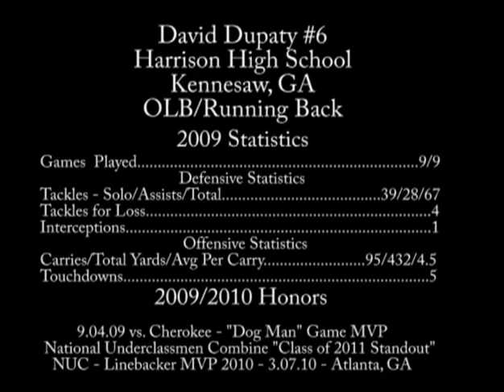David Dupaty RB/OLB #6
FOR RECRUITING PURPOSES ONLY- PLEASE DO NOT RESPOND UNLESS YOU ARE A COLLEGE RECRUITER: David Dupaty, 6-1 220, 4.49 40. Harrison High School Kennesaw, GA. 345 bench press, 295 clean, 520 squat, 37 in Verticle, 9"6 Broad Jump, 3.1 GPA, Anticipated College Major- Sports Med. Accolades/ Honors. 2009 Cobb County Player of the week(week 2) 2010 NUC Shumans MVP for Linebackers Atlanta Tri- City combine. 2010 NUC Leadership Award.